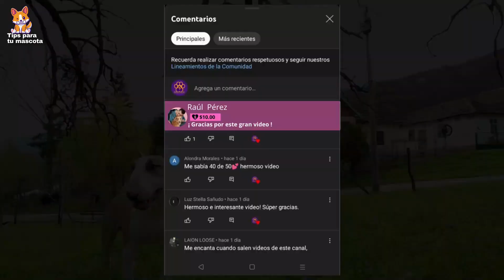CUIDADOS DEL BULL TERRIER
El Bull Terrier Inglés es una raza de perro que se distingue por la forma de su cabeza y sus pequeños ojos triangulares. En algunos lugares se considera una raza peligrosa, por lo que para adoptarlo es necesario consultar al ayuntamiento si es necesario obtener un permiso cercano. A pesar de lo que puedas pensar, son animales muy cariñosos, protectores y divertidos, además de activos.
Estos perros son fuertes y no requieren cuidados excesivos aunque son perros muy sociales y necesitarán socializar mucho y no estar mucho tiempo solos debido a su familiaridad, pueden sufrir ansiedad por separación y arruinarlo todo.